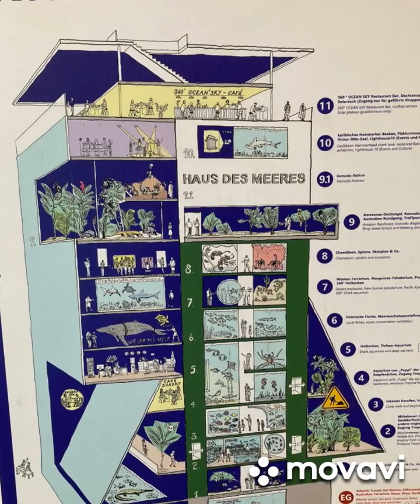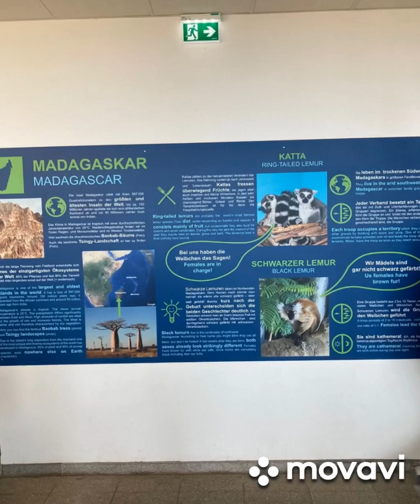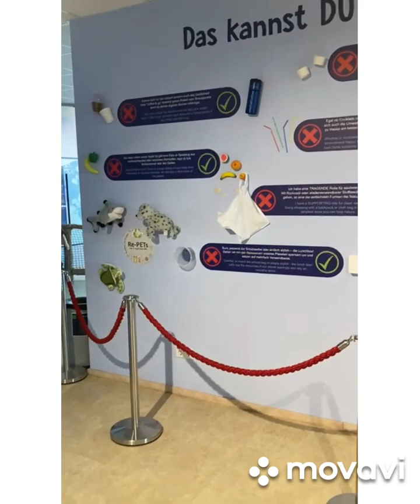VLOG| Kuća mora u Beču! Pođite sa nama u avanturu kroz Antlantik#hausdesmeeres@sandrasavic 🦈🐠🐢